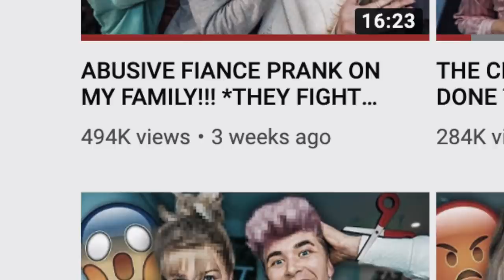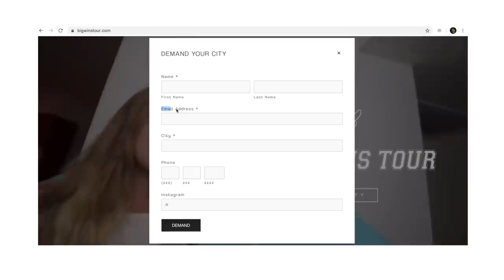LEAVING MY FIANCE WITH ONLY A GOODBYE LETTER...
We’re back!! I left Karissa with a goodbye letter on New Years Eve…

Nate’s SNAPCHAT ➝ imnategarner (I snap back!)

If you see this dm us/comment “Welcome Back!” on INSTA and we’ll dm you back